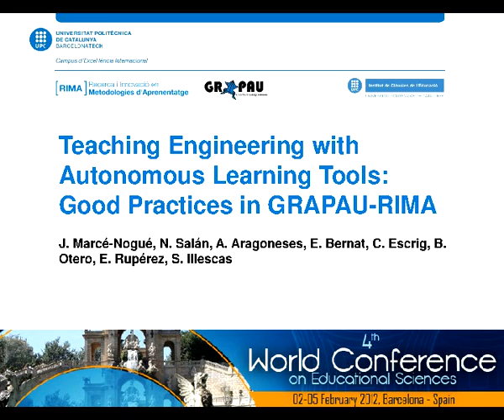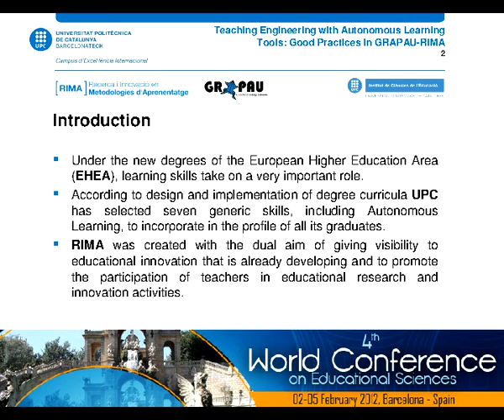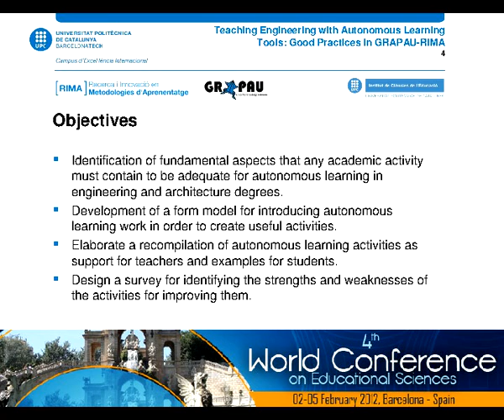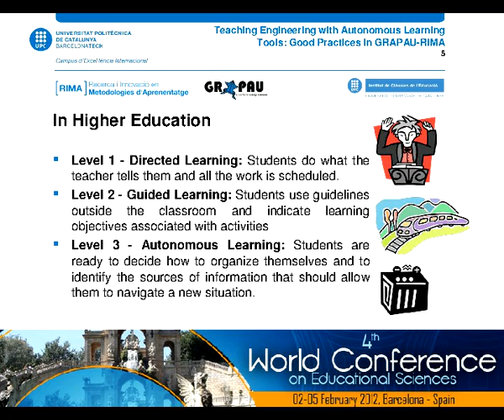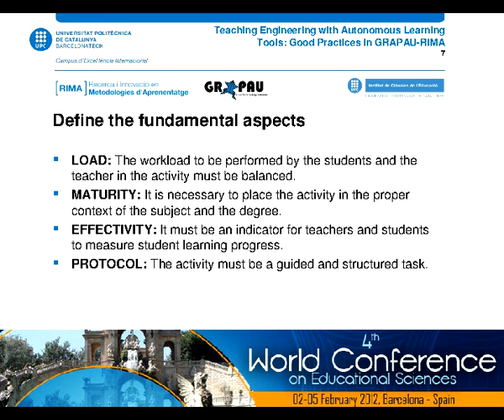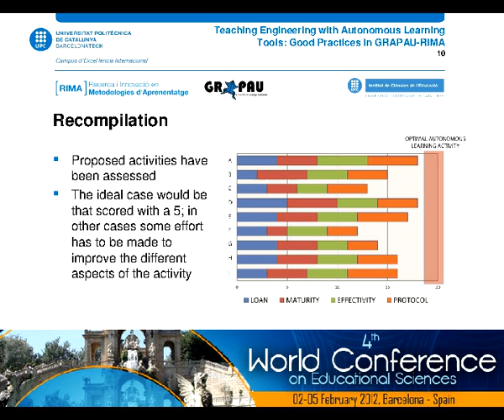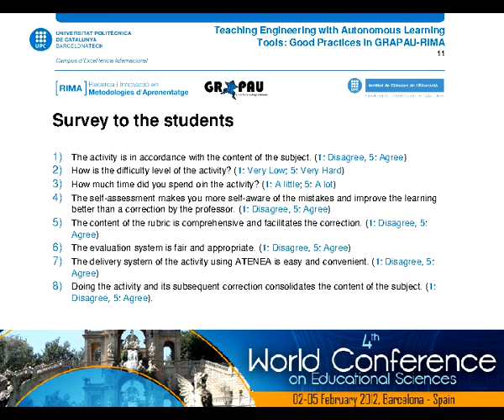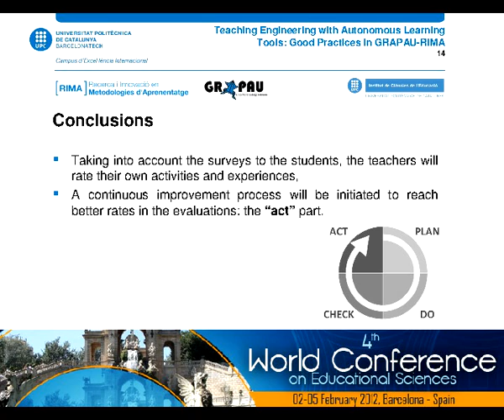Teaching Engineering with Autonomous Learning Tools_ Good Practices in GRAPAU-RIMA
Presentation in the World Conference on Educational Sciences 2011 (Narcelona, february 2012) by J. Marcé-Nogué, N. Salán , A. Aragoneses , E. Bernat , C. Escrig , B. Otero , E. Rupérez , S. Illescas